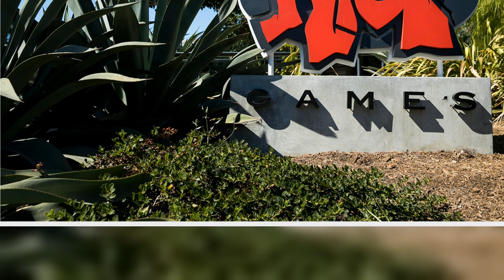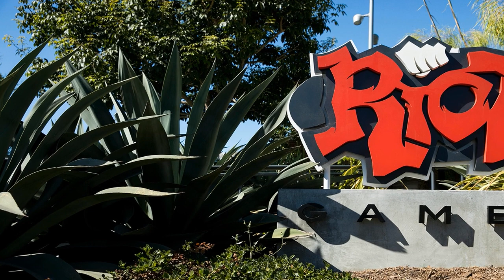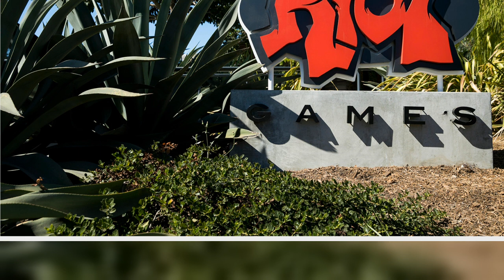Riot Games to Pay 2,000 Former and Current Female Employees $80M Over Gender Discrimination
Video game publisher Riot Games will pay $100 million to settle a gender discrimination and harassment case in California, pending approval by the court.
On Monday, the California Department of Fair Employment and Housing announced that Riot Games — publisher of the popular League of Legends video game — will pay at least $80 million to more than 2,000 former and current employees who identify as female to settle the class-action lawsuit brought against the Los Angeles-based company in 2018.